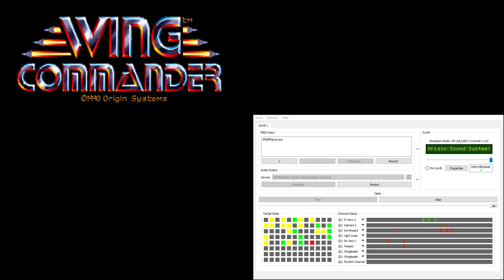Wing Commander CM-32L OST - Scramble (Klaxon) (Extra Reverb)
Plays without klaxon in Wing Commander 2